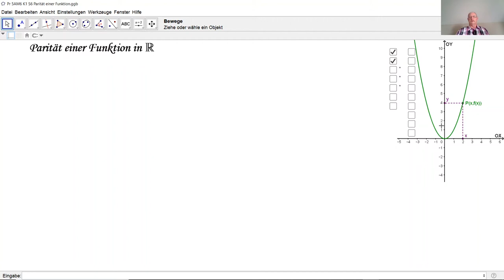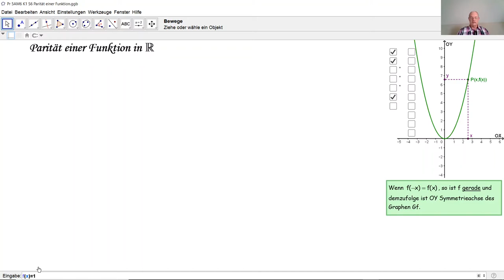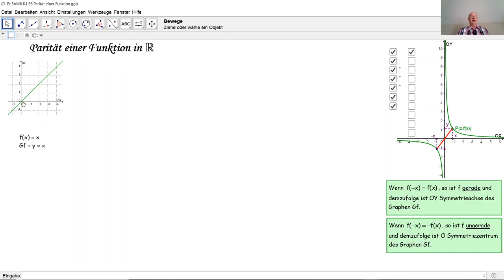Parität einer Funktion D5004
D5004 Wann ist eine Funktion gerade? Wann ist eine Funktion ungerade? Wie überprüft man ob eine Funktion gerade oder ungerade ist? Wie deutet man grafisch, dass eine Funktion gerade ist? Wie deutet man grafisch, dass eine Funktion ungerade ist?